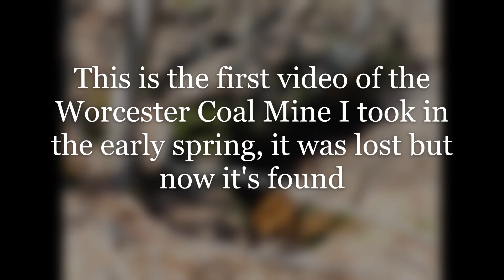Worcester Coal Mine - The Lost Video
This is the video I took in the early spring and is much better than the one I posted yesterday. It was shot before everything turned green and you could actually see the mine.